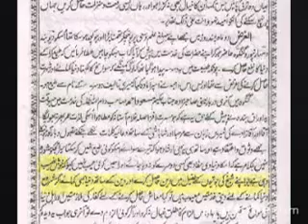Tazkerat ur Rasheed Ka Jaiza Shk Tauseef Ur Rehman 1/16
Tahir-ul-Qadri mujaddid Reviver Islam Muslim Ajmer sharif India Khawaja ghareeb nawaz Chishti sunni Ahl Sunnat Minhaj ul Quran Wahabi Khawarji Zakir Naik nalaik lanati jahil moulvi scholar waseela shirk bidat bidah deobandi barelvi aaa Hazrat Deen Naat mehfil Milad mazar shrine Auliya film Qtv etv siasat politics geo tv movie Mumbai Bollywood shahrukh khan katrina amitabh bachan Hero Actor actress lata rafi karina kapoor aamir salman cinema
Barelvi Owais raza qadri naat Wah Subhan Allah Geotv Qtv Ary 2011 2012 al nabi sallu alai ya rasool allah allah hoo allah hoo allah gunahon ki aadat tajdar e haram main madine chala sain zahoor sufi kalam farhan ali qadri naats naat sharif prof. abdul rauf roofi naat syed mohammad fasih ud din soharwardi Faslon ko Takalluf Hai humse Agar Qari Waheed Zafar Qasmi madina madina naat ae ay madine ke tajdar tujhe milad un nabi Nabvi SAW Muraqaba Naqshbandi Muraqabah Allah Allah Zikr Ya silsila qadria Rab Dil e Muslim Ko Allama Iqbal